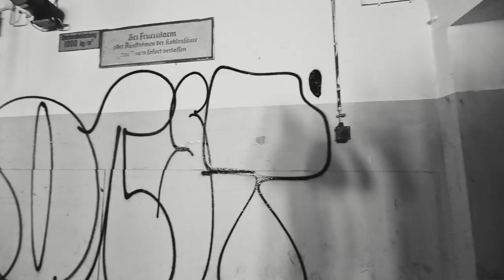TOTHROWUP × HORST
STUTTGART 2022

UNSERE VIDEOS VERSTEHEN SICH ALS DOKUMENTATION. BEI DEN GEZEIGTEN AUFNAHMEN KOMMT ES UNS LEDIGLICH AUF DIE KÜNSTLERISCHEN ASPEKTE AN. DIE VIDEOS SOLLEN NICHT ZU STRAFBAREN HANDLUNGEN AUFRUFEN & WIR WEISEN JEGLICHE BETEILIGUNG AN SOLCHEN VON UNS. WIR STEHEN IN KEINERLEI KONTAKT ZU DEN KÜNSTLER*INNEN, DEREN WERKE WIR ZEIGEN. WIR SIND NICHT GEWILLT, INFORMATIONEN ÜBER DIE HERKUNFT VON VIDEOAUFNAHMEN PREISZUGEBEN.